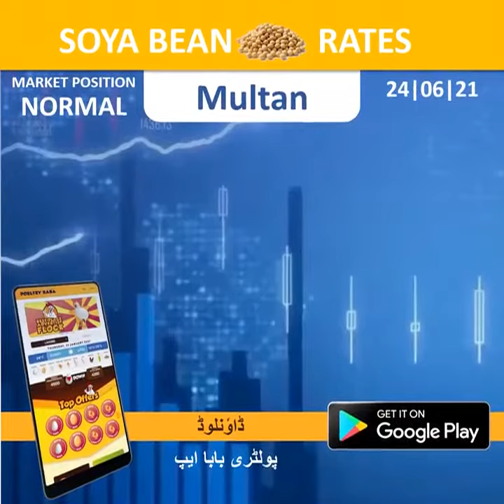Today Corn and Soya bean Price in Ghala Mandi | Maize Rates In Pakistan | Poultry Baba | 24-06-2021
Today Corn and Soybean Price in different cities of Pakistan – Corn and Soya Bean rates

Corn (Maize)
Maize is being grown on an area of 1.016 million hectares with an annual production of 3.037 million tons and an average grain yield of 2,864 kg/ha Maize production in Pakistan has increased from 0.38 million tons during 1947-50 to 3.037 million tons in 2007.
In Pakistan, maize crop is sown mainly in two seasons; spring and the autumn season. Spring maize can be planted in the first week of February up to first week of March while the sowing time for autumn maize starts from the last week of July and ends in mid of August. Seed rate for maize is 20-25 kg per hectare.

Soya bean
Soybean or soya bean may be a species of legume native to East Asia. Soya bean contains multiple vitamins as Phytic acid, dietary minerals, and B vitamins. Soybeans are about 18% oil and 38% protein. Because soybeans are high in protein, they're a serious ingredient in livestock feed.
Potential Areas for Soybean;
PUNJAB: Rawalpindi, Attock, Jhelum, Chakwal, Gujrat, Gujranwala, Sialkot, Daska,  Sheikhupura, Lahore, Kasur, Sahiwal, Okara, Vehari, Khaniwal, Multan, Malsi
SINDH: Nawabshah, Hyderabad, Sangar, Tharpaker, Badin, Thatta
NWFP: Peshawar, Noshera, Mardan, Swabi, Malakand, Dir, Swat, Charsada, Mansehra, Kohistan
BALUCHISTAN: Sibi, Kachi, Kalat, Khuzdar
A smaller percentage is processed for human consumption and made into products including soy milk, soy flour, soy protein, tofu and lots of retail food products. Soybeans also are utilized in many non-food such as industrial products.